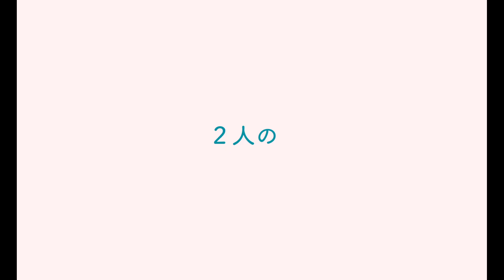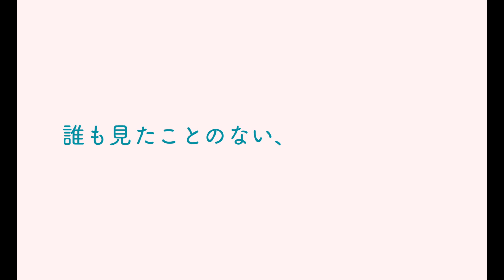【映画DB】映画「１秒先の彼」予告編（出演：岡田将生、清原果耶）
台湾アカデミー賞で作品賞、監督賞などを含む歴代最多受賞を果たした「１秒先の彼女」の日本版リメイク。何をするにも人より１秒早いハジメと１秒遅いレイカの、絶妙にタイミングが合わない「時差（タイムラグ）」ラブストーリー。監督・山下敦弘と脚本家・宮藤官九郎が初タッグを組み、男女の設定をオリジナルから反転させ、舞台を日本の京都に移した。W主演を務めるのは、ハジメ役の岡田将生とレイカ役の清原果耶。岡田将生は山下監督の「天然コケッコー」(07)では、都会から来たクールな中学生を、宮藤脚本のドラマ『ゆとりですがなにか』(16)では、コミカルでまじめなサラリーマンを演じたが、それらのキャリアが生かされた「残念なイケメン」を関西弁で演じた。清原は世間の速さになじめない、どこか「どんくさい」ヒロインを演じきった。

監督：山下敦弘
出演：岡田将生、清原果耶
劇場公開日：2023/7/7
(C)2023『１秒先の彼』製作委員会